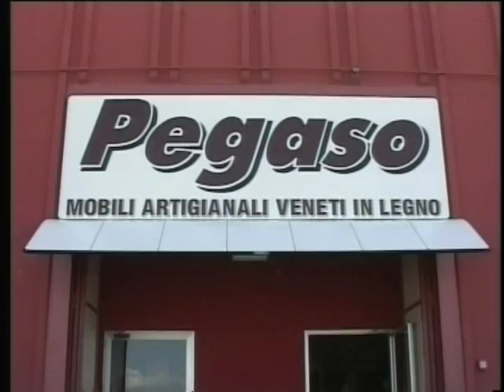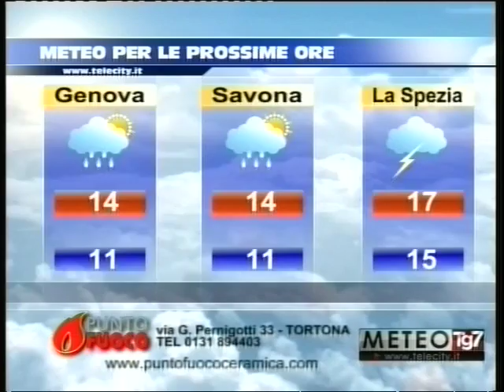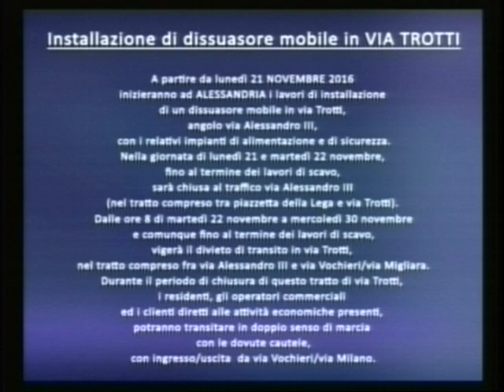TG AL 181116 H1800 B